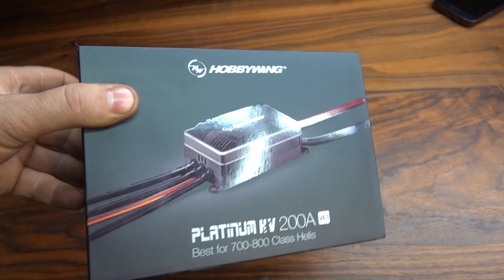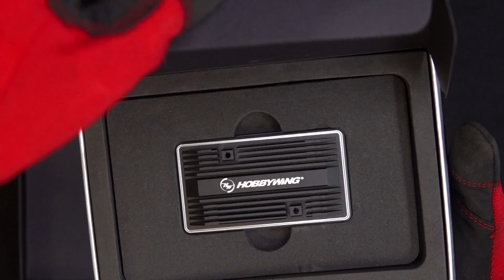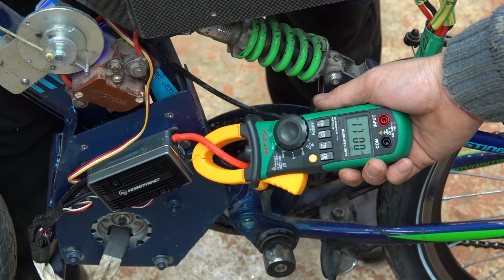Электровелосипед 15 киловатт - МОД динамики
Регулятор оборотов  Hobbywing Platinum: 200A